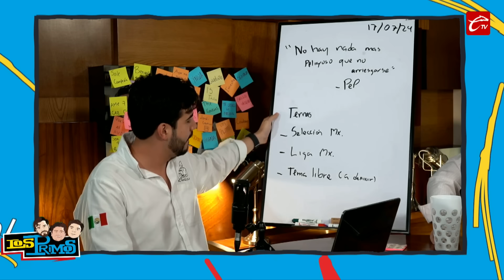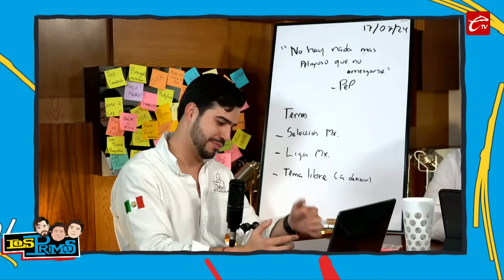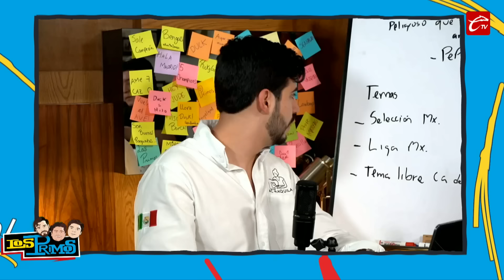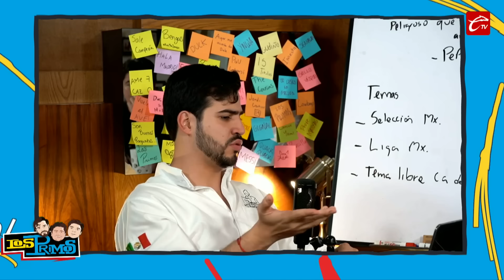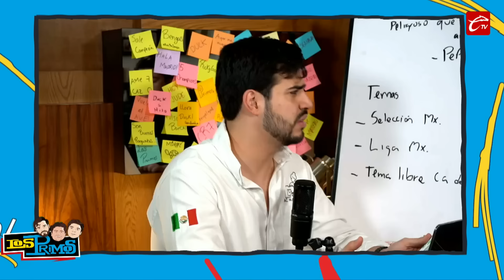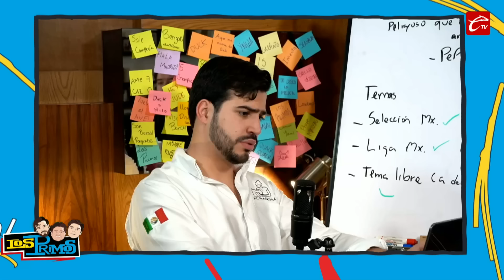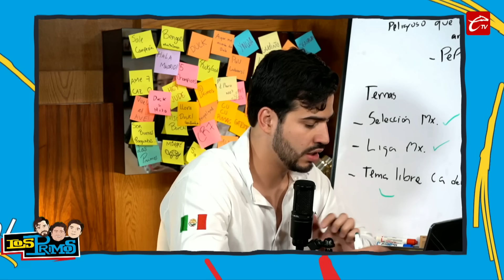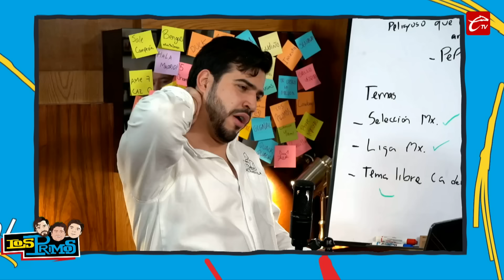JAIME LOZANO ES BAJA DE LA SELECCIÓN NACIONAL | PURO CRACK EN NUESTRAS CLASES | LOS PRIMOS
🫂 La FMF anunció la salida de JaimeLozano de la SelecciónMéxicana, además hoy es miércoles de LigaMX y se podrá muy bueno, aquí los pronósticos de los profes.